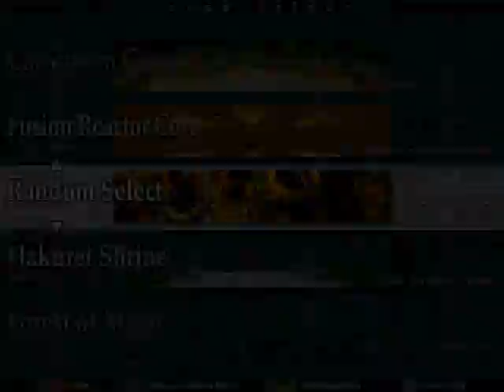Touhou 12.3th Hisoutensoku Battle #1 Reisen (PtR Whatever) VS Meiling (Kirbbard)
Battle #1

PtR Whatever (P1):
Reisen Undongein Inaba

Kirbbard (P2):
Hong Meiling (China)

Most of you probably don't know, but I love fighting games. Ever since I played Super Street Fighter 2 Turbo on the SNES when it came out, I've been hooked on most fighters.

The first of hopefully many battles between friends. We always play with the game mode/weather as "Blue Sky" since it is the least impacting to actual 'fighting game' styles. Done mostly to reduce randomness and to play more against the other person instead of relying on weather patterns to help out. It just happens to be our favourite mode.